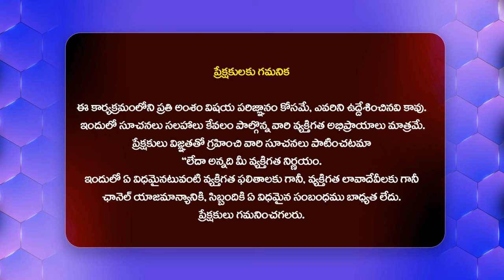పడక గురించి మాట్లాడటం కరెక్టేనా .? - Brs Pavani Goud Open Comments On Konda Surekha@HITTVOFFICIAL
Watch : పడక గురించి మాట్లాడటం కరెక్టేనా .? - Brs Pavani Goud Open Comments On Konda Surekha @HITTVOFFICIAL